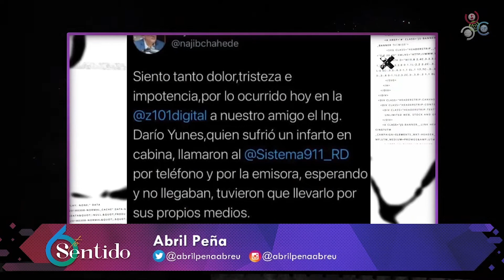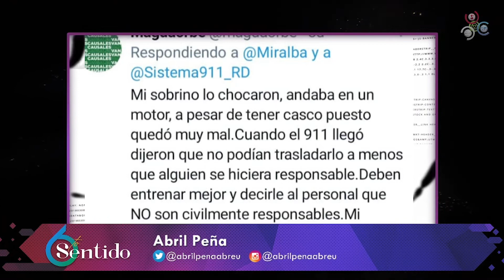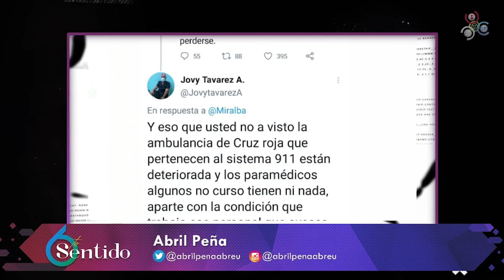Califican como positiva la atención del 911 | 6to Sentido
Desde la creación de la entidad se han recibi­do más de 30 millones de llamadas, con un prome­dio de 371,158 por mes.

Tan solo en el Gran San­to Domingo son recibi­das entre 1,000 a 1,200 emergencias diarias, además de que con unas 4,200 cámaras instaladas han detectado más de 509,000 incidencias asis­tidas por las instituciones de respuestas asignadas.

Califican como positiva la atención del 911, desde el programa, 6to Sentido By Cachicha.